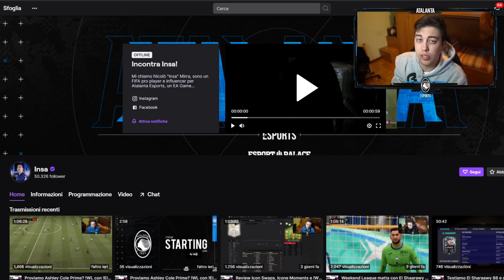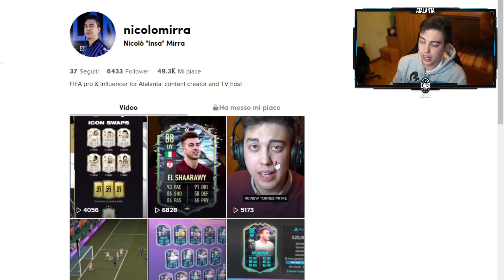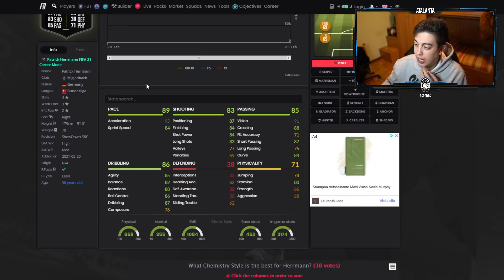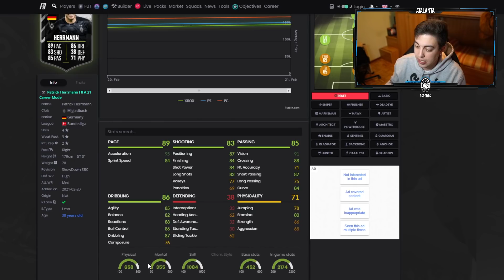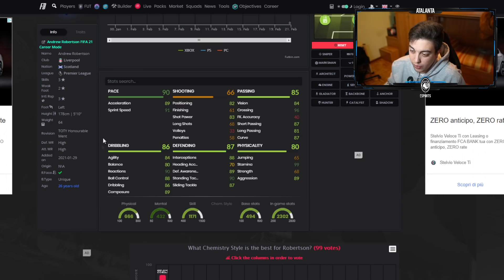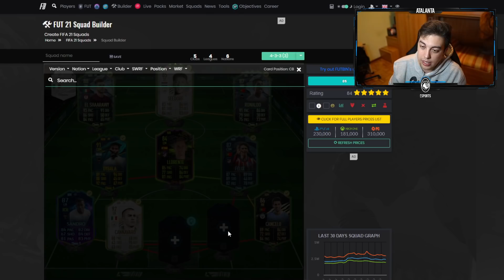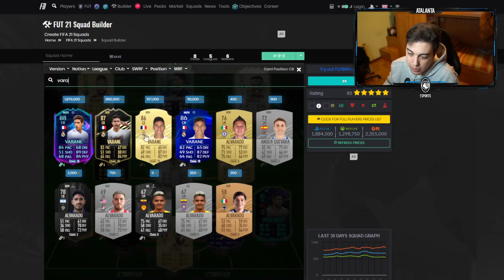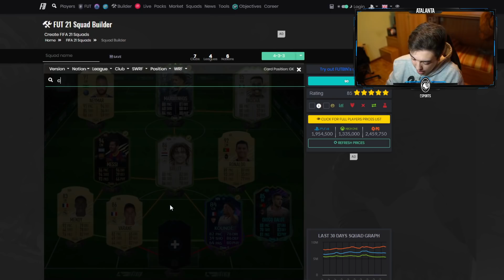FACCIO LE VOSTRE SQUADRE EP. 17 + ZINCHENKO 85 E HERRMANN 86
Nuovo episodio dove faccio le vostre squadre e analizziamo Zinchenko 85 e Herrman 86.

EQUIPMENT
Consoles:
Console accessories:
Computers:
PC Accesories:
► Monitor MSi